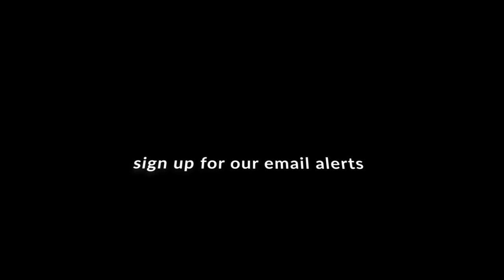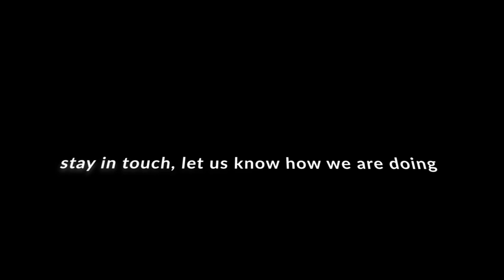Thomas Ferguson: Big Business Takes Cash as Workers Laid Off, States and Cities Go Bust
Democrats and Republicans fostered an environment with little accountability for finance and big corporations, says Tom Ferguson on theAnalysis.news podcast with Paul Jay